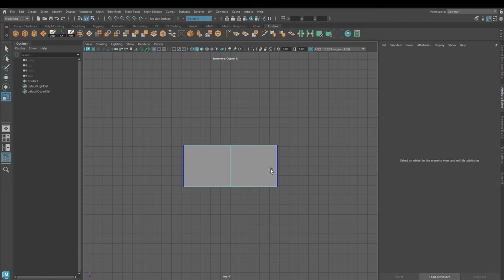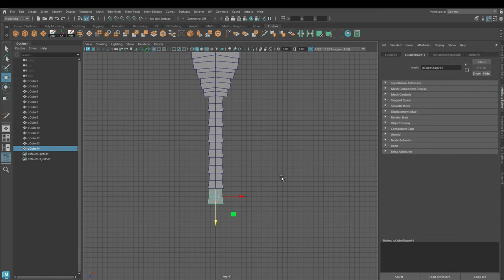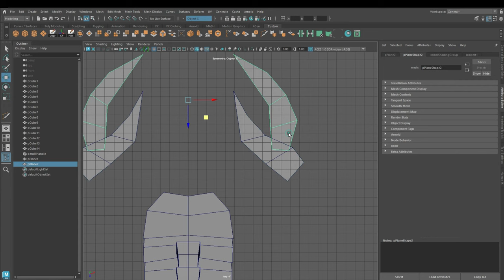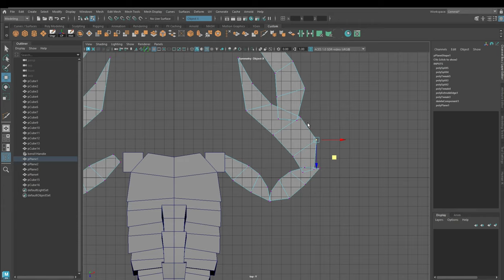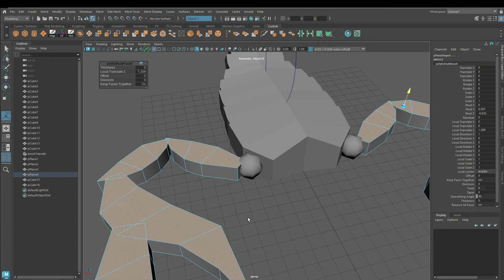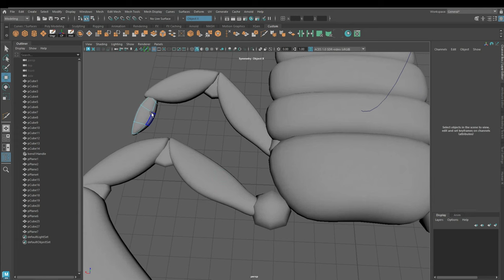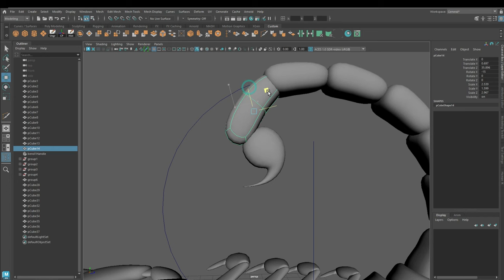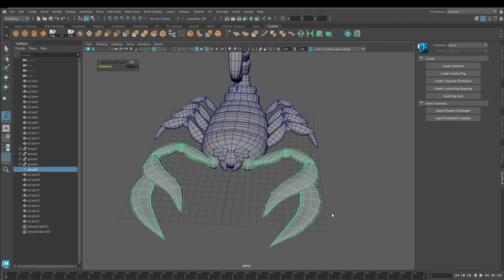Scorpion 3D Modeling (Autodesk Maya Tutorial)